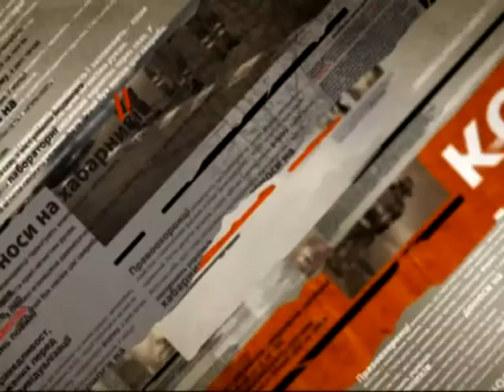В пожаре на Киевщине погибли четверо детей - Чрезвычайные новости, 10.03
В пожаре на Киевщине погибли четверо детей - два мальчика и две девочки. Жертвам от одного года до семи.